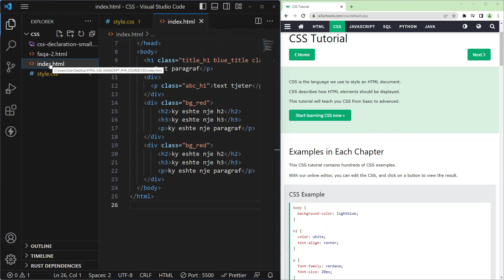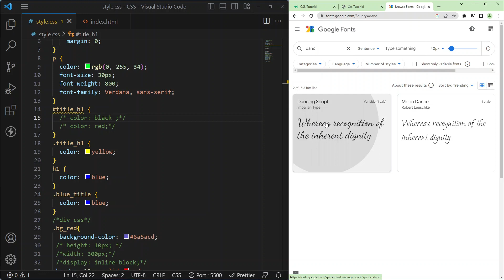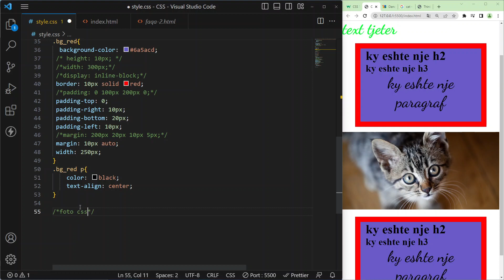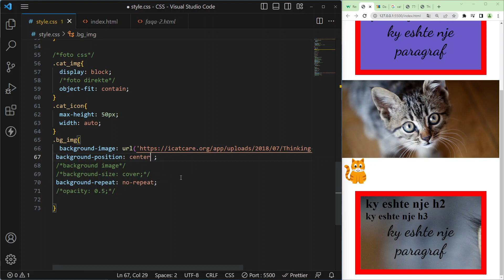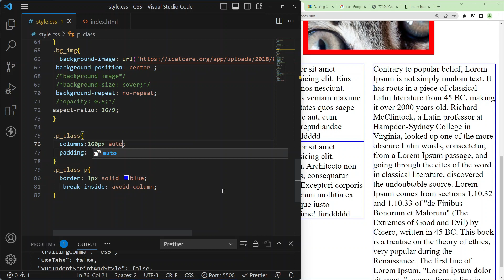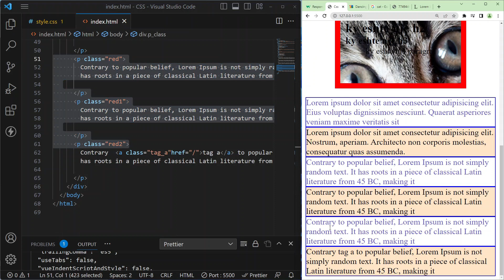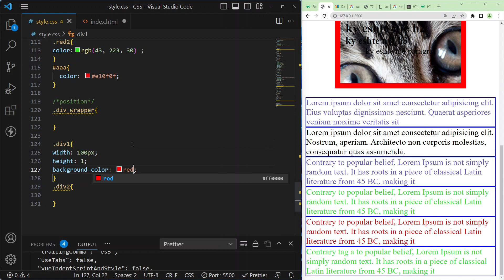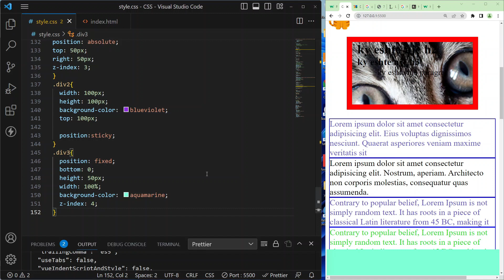Tutorial Shqip CSS per fillestare Pjesa e Dyte. Stiloni elementet HTML me CSS.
Tutorial shqip perCSS .
ne kete tutorial per css do mesoni gjerat elementare rreth css .

per ta ndjekur tutorialin duhet te keni idene e HTML te dini pak anglisht .
tools qe ju duhen,, visual studio code dhe browser chrome

Sugjerohet te keni dy monitore ku ndiqni nje tutorial.